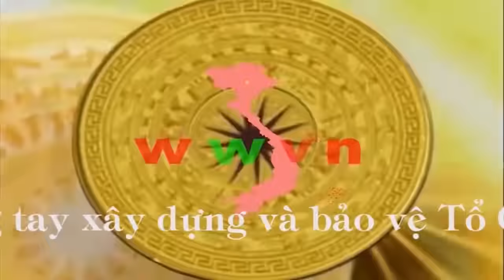1.681 Chiến dịch Huế Đà Nẵng 1975